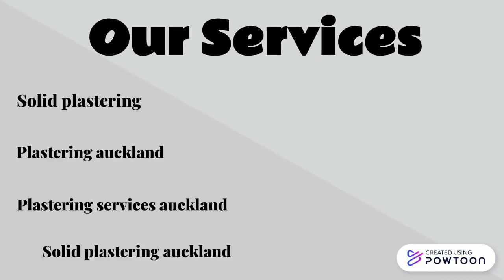Exterior Plasterers in Auckland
There are lots of people who believe that they can repair or renovate their exterior plasterers auckland walls all by themselves, but in most cases they do not have the right equipment and they most certainly do not have the qualification for this kind of job. If you do not want to cause more problems, you should get in touch with a much appreciated company that has lots of experience in this domain. This company is well-known for providing only high quality services to all of their customers. Due to the fact that the plasterers who work there have experience in plastering, they are able to repair any plaster ceiling or wall in a very short period of time. This job requires a lot of attention, skills, but also talent and knowledge, so if you do not have a qualification in this field, you should better get in touch with these specialists. You can check out some of their previous works and, if you believe that they are the right guys for you, hire them right away. Start renovating your place soon, to have everything finished in the shortest amount of time possible. Having a beautiful home will not only boost its appeal, it will also increase its value.